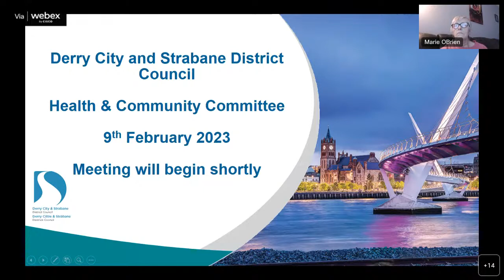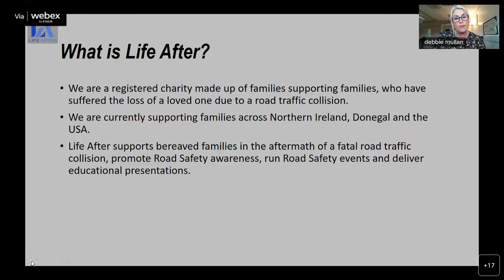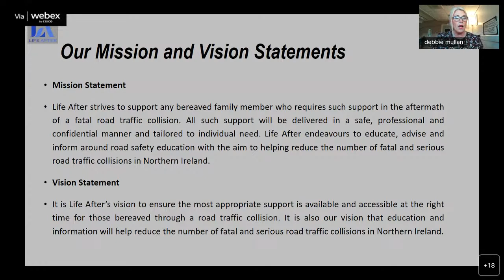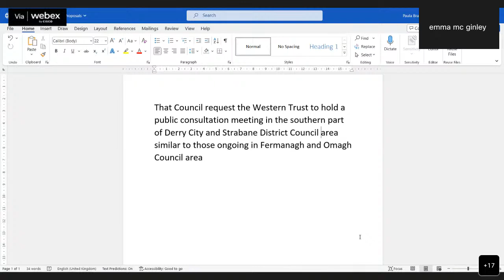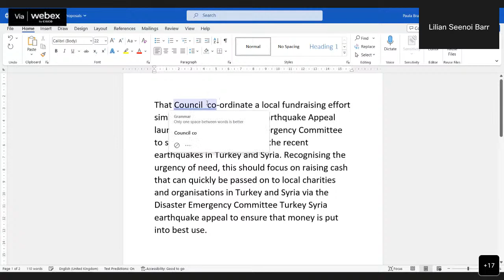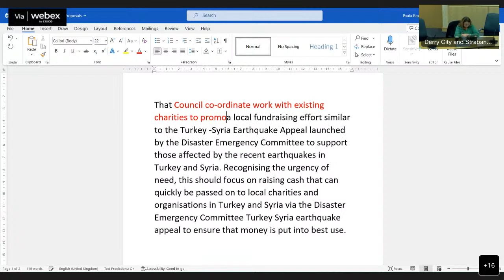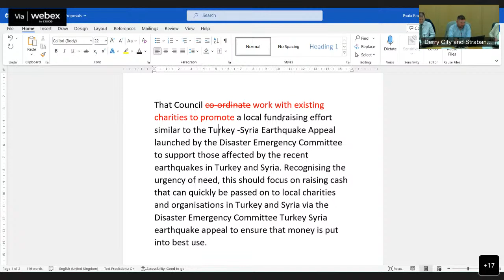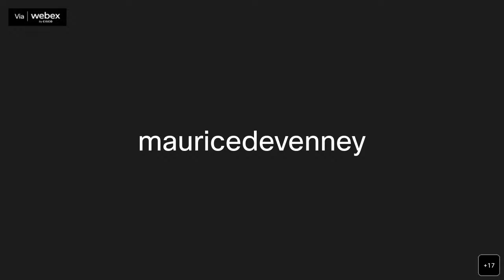DCSDC Health & Community Committee 9th February 2023